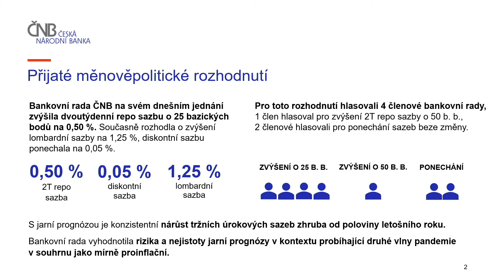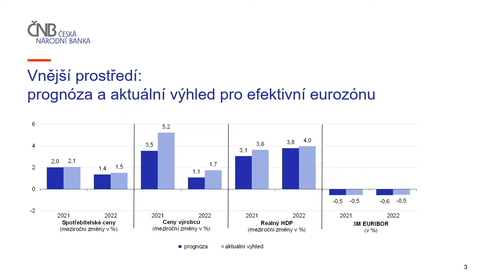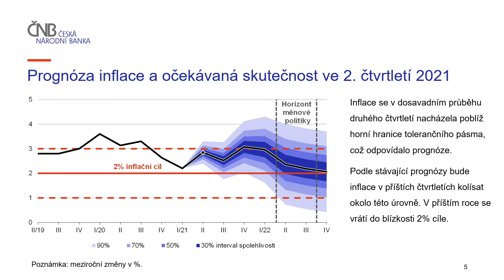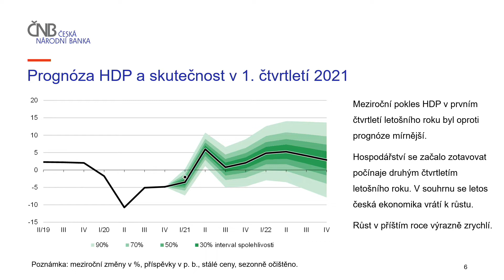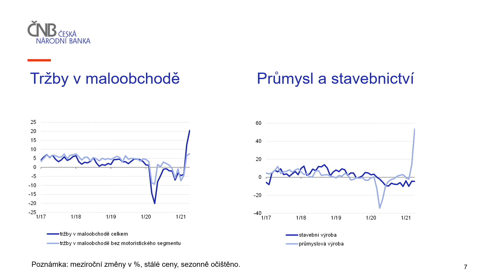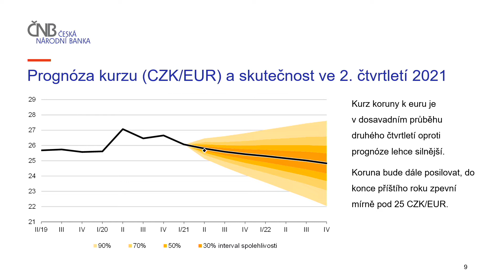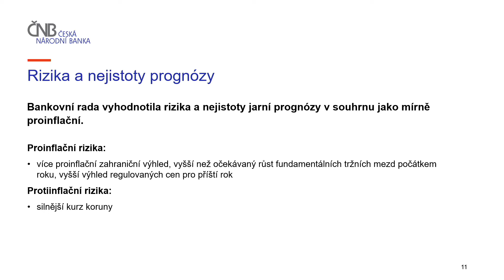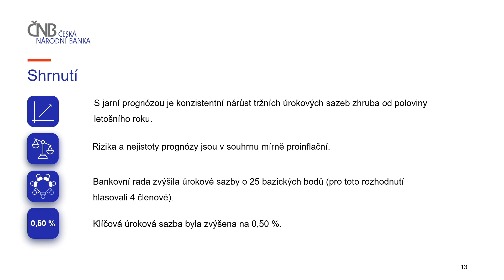4. situační zpráva o hospodářském a měnovém vývoji 23. 6. 2021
Záznam z tiskové konference navazující na jednání bankovní rady dne 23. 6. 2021